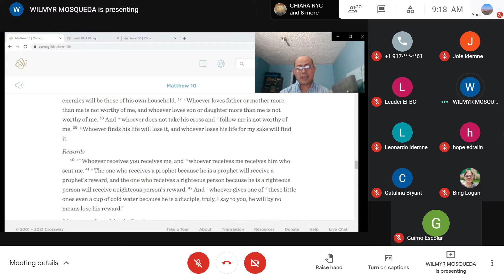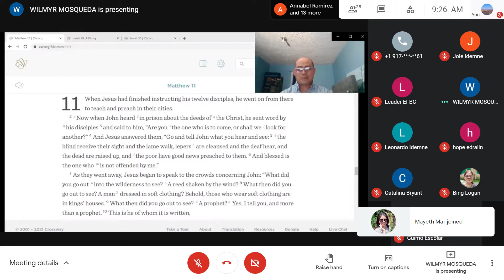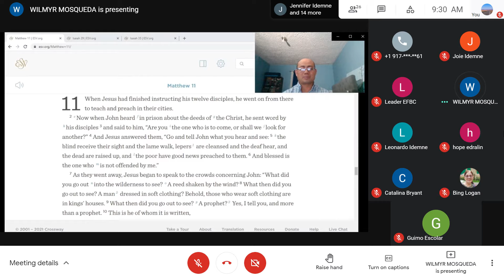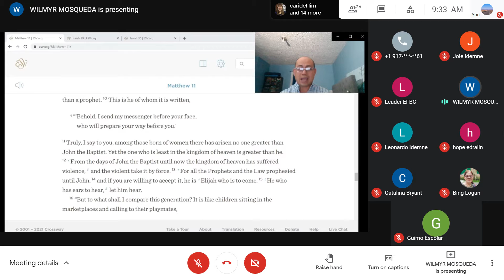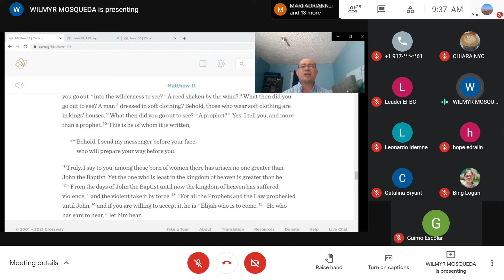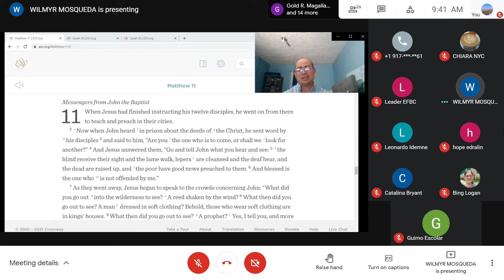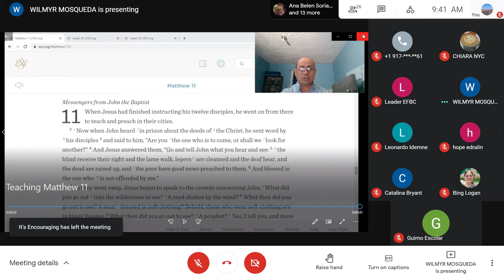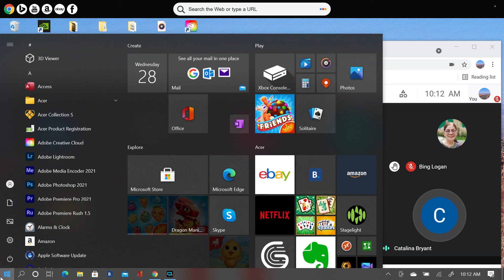"Messengers from John the Baptist" Book of Matthew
EFBC'S Bible Study with Pastors Wilmyr Mosqueda and Errol Parpa